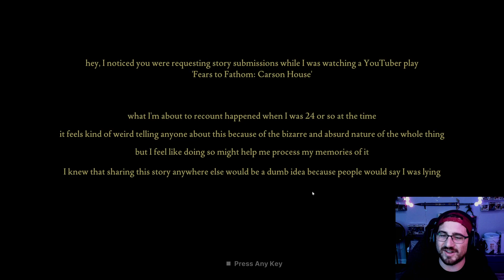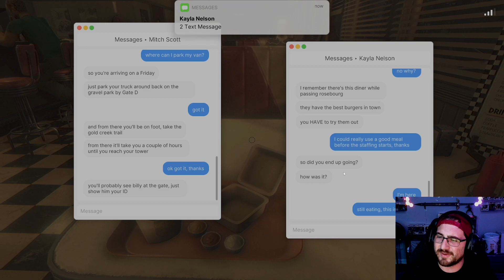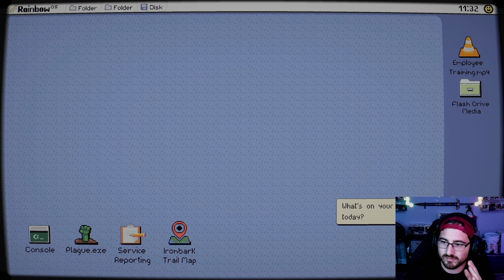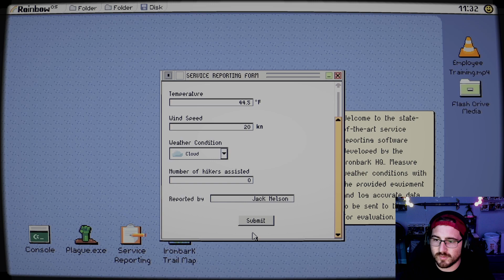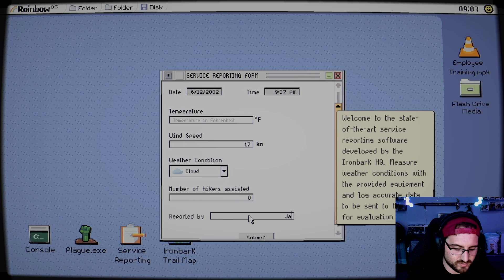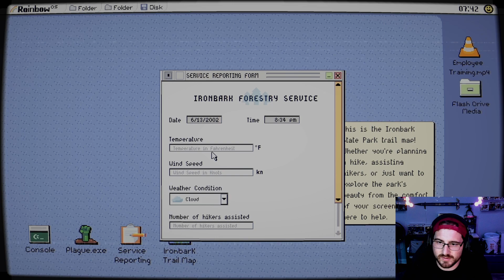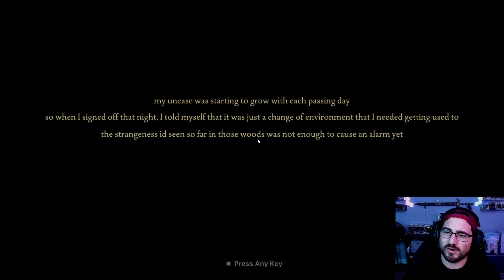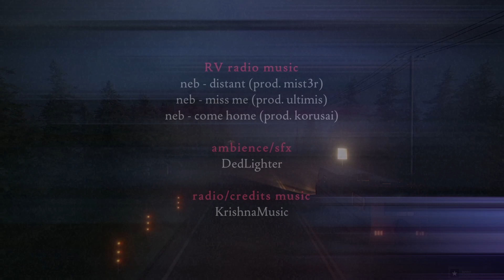The Woods Are NOT Safe l Fears to Fathom: Ironbark Lookout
Jacksepticeye teaches me my new job, but not how to deal with homicidal cults.